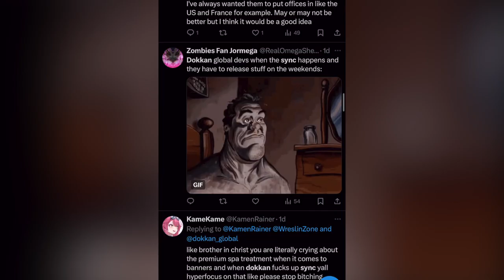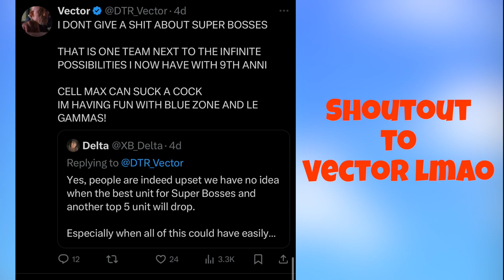Stop The Sync (Dokkan Battle)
Dokkan Battle's 9th Anniversary revealed the JP and Global versions will sync in August. This does not sound good...